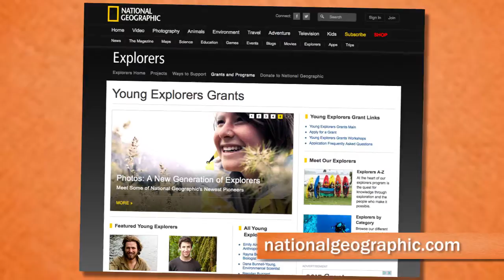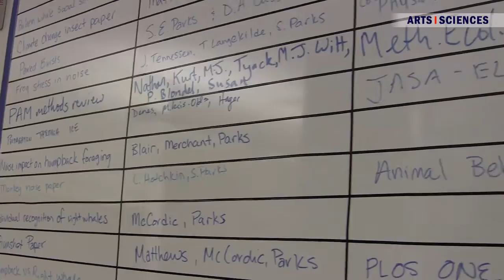Leanna Matthews National Geographic Young Explorers Grant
Syracuse University Biology Ph.D. Candidiate, Leanna Matthews, has been awarded a Young Explorers Grant from the National Geographic Society's Committee for Research and Exploration. Here Matthews discusses her work how the grant will help her study the more about the effects of man-made ocean noise on the reproductive success of Harbor Seals.